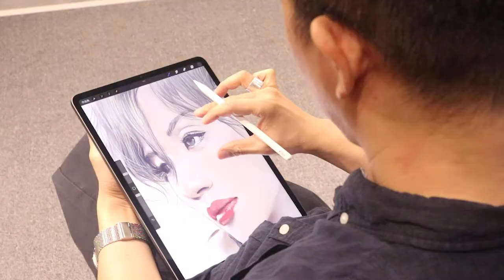【好書推介】《星塵画報──遇見90位香港電影女角色》塵阿力訪談ep.1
【電影×繪畫，塵阿力 親自剖白其初衷與野望】

為何繪畫題材大多出自香港電影？
創作背後的心路歷程又是如何？
且由作者本人為大家娓娓道來。

《星塵画報──遇見90位香港電影女角色》由香港畫家塵阿力以獨特而細膩的「塵式塗繪」，勾勒出不同年代的港產片中，共90位女性角色的動人風華；他從電影感受角色與演員間的獨特關係，在真實與虛構之間，以色彩與線條演繹當中的關係與蛻變。

同時他又透過筆下畫中人，細寫對香港與港產片的回憶與感覺，帶領讀者穿梭近40載的光影歷程，記錄近代本土銀壇起承轉合及折射未來路向。

拍攝地點：商務印書館尖沙咀圖書中心
地址：尖沙咀彌敦道83-97號華源大廈地下25號舖及1樓全層